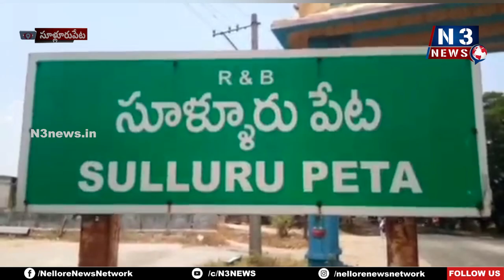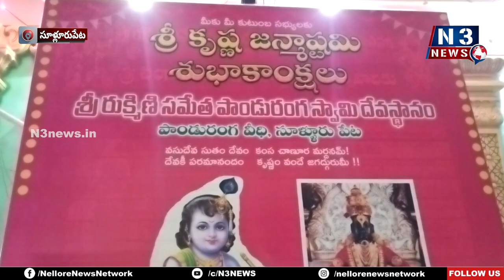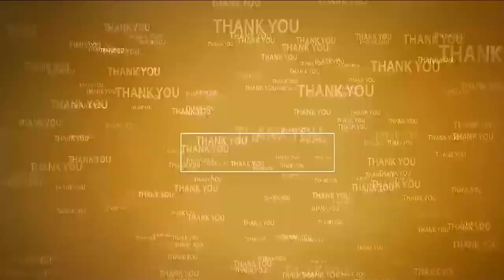క‌మ‌నీయం...పాండురంగ క‌ళ్యాణం | Krishnashtami | Sullurupeta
-  సూళ్లూరుపేట శ్రీ పాండురంగ స్వామి ఆలయంలో ఘనంగా శ్రీ కృష్ణాష్టమి